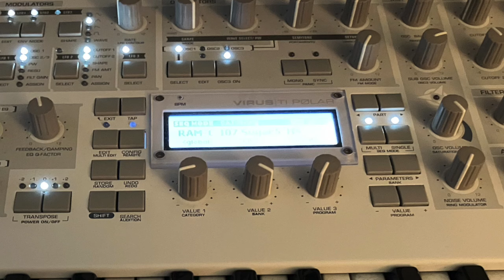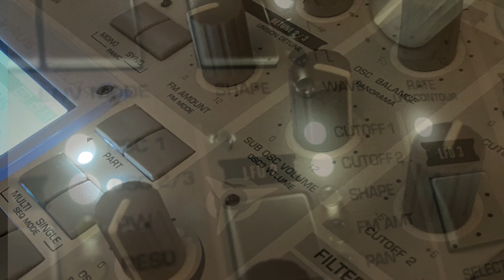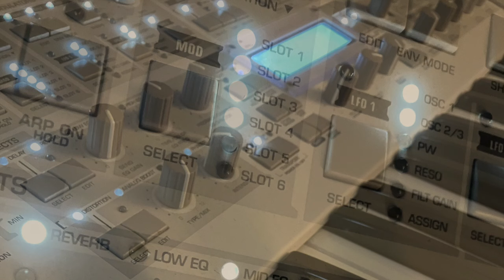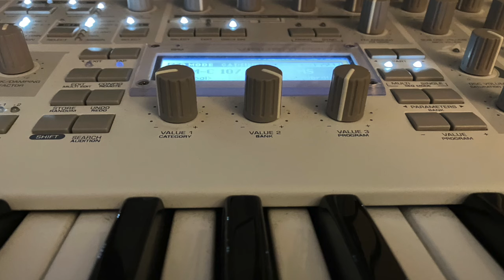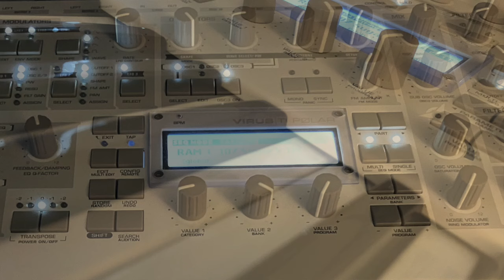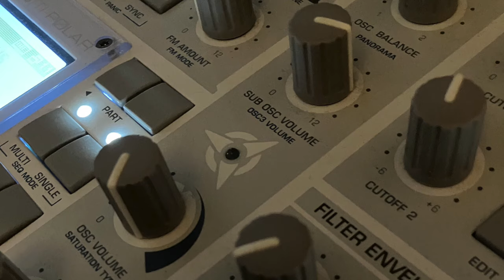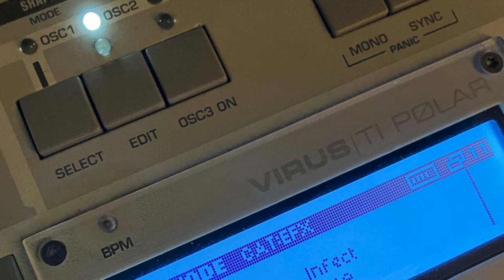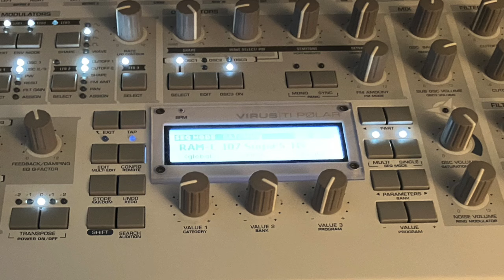Sonic Explorations with the Access Virus TI